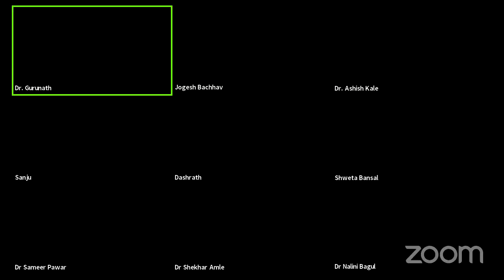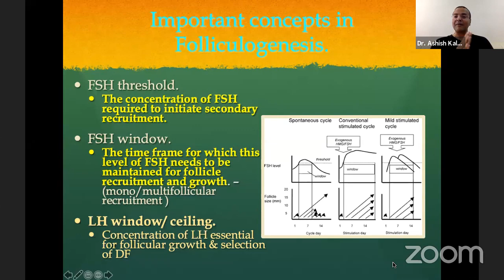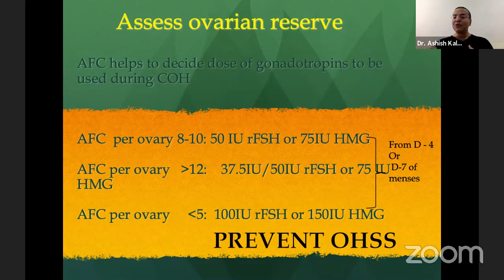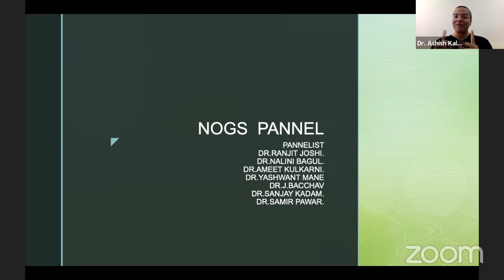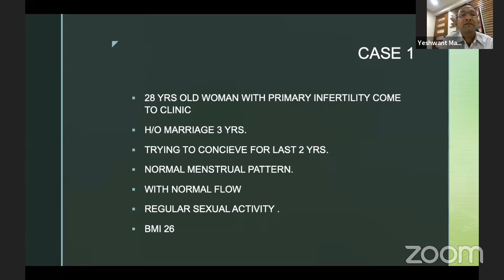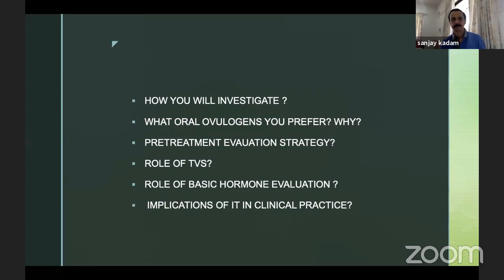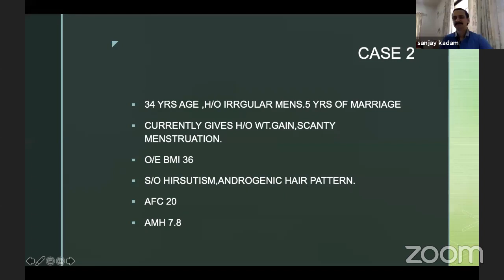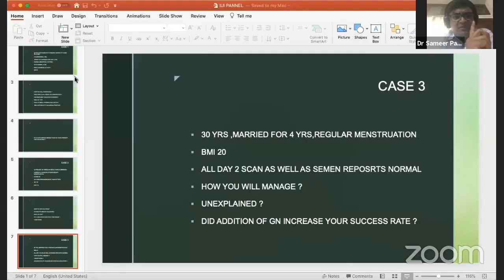Ovarian stimulation for IUI Basic & practical approach Dr Shekar Amle, Dr Ashish Kale & Dr Amit